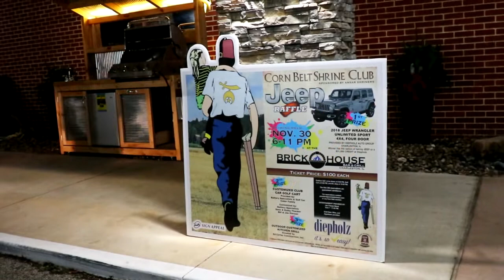Jeep Raffle Drawing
The drawing for the winners of the Corn Belt Shrine Club jeep raffle conducted on November 30, 2018, at the Brick House in Charleston, Illinois.